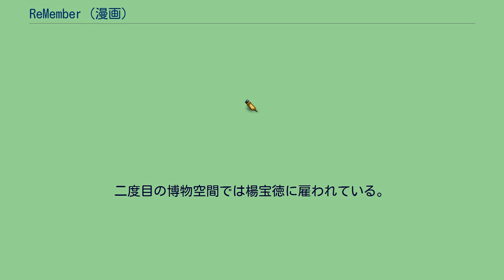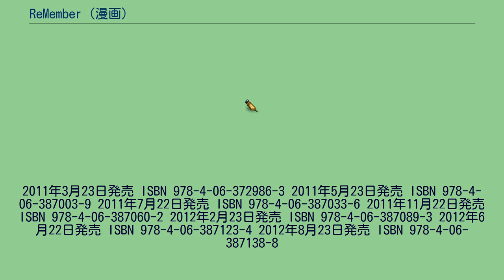ReMember (漫画)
『ReMember』（リメンバー）は、王欣太による日本の漫画作品。
『モーニング』（講談社）2010年36・37合併号より2012年34号まで連載。
王欣太にとって同誌に連載された前作の『蒼天航路』完結より5年ぶりとなった週刊連載作品。
西暦1945年（昭和20年）9月9日の正午。
終戦直後の東京の焼け跡に突如現れた記憶喪失の男・在津龍治。
自らの居場所と正体を探し求める彼の周囲にはやがて、一癖も二癖もある熱く猛々しい男たちが集まり友情と戦いが生まれていく。
しかし、この世界は西暦2239年の未来世界の絶対君主“猊下”が支配する世界「博物空間1945（エバーランド）」だった。
猊下は未来世界で捕獲され昏睡状態にある囚人・ザイツ次官の意識を博物空間に住む9代前の先祖の龍治に強制接続し、同時にザイツの仲間たちも一切の記憶を奪い体の一部に囚人符号（ザップコード）を付けられZAPとして投獄された。
閉ざされた世界の中で、「記憶」と「仲間」を取り戻し悲劇の連鎖を絶つことができるのだろうか。
新興の暴力組織。
テキヤ系集団。
中国人系マフィア。
上海マフィアとその幹部の通称。
幹部の戦闘能力は非常に高くその能力を買われ、一度目の博物空間では日当1000円（10円札一枚で飲みに行けた時代に現代の15万円相当）で蒼龍会に加担し賞金首を狙う。
なお、賞金首はその首1つで10万円（最低でも現代の1500万円以上だが終戦直後の紙幣価値の変動により現代金額での換算は実質不可）で一等賞はレイジ）。
二度目の博物空間では楊宝徳に雇われている。
部下たちからは～先生（中国語で～さん・先生に該当）と呼ばれ慕われている。
2011年3月23日発売 ISBN 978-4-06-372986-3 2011年5月23日発売 ISBN 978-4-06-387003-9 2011年7月22日発売 ISBN 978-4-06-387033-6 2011年11月22日発売 ISBN 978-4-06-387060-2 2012年2月23日発売 ISBN 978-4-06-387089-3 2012年6月22日発売 ISBN 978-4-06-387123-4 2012年8月23日発売 ISBN 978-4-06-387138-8